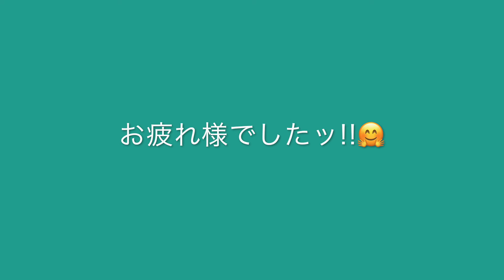2021 11 29 Fun Golf 江刺